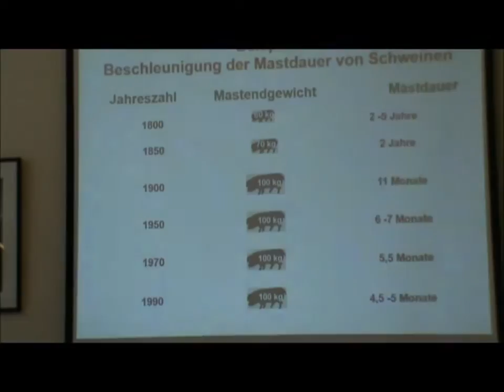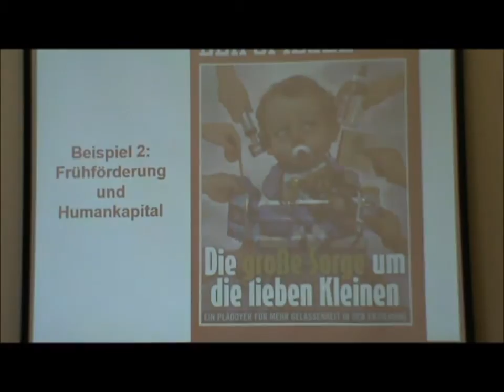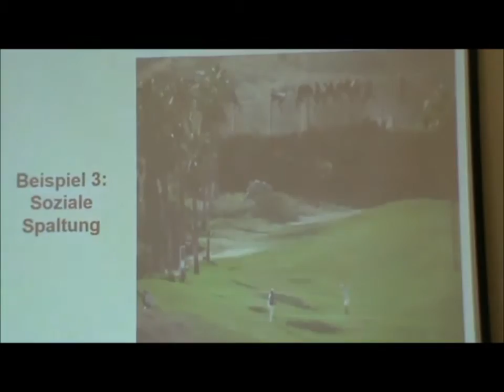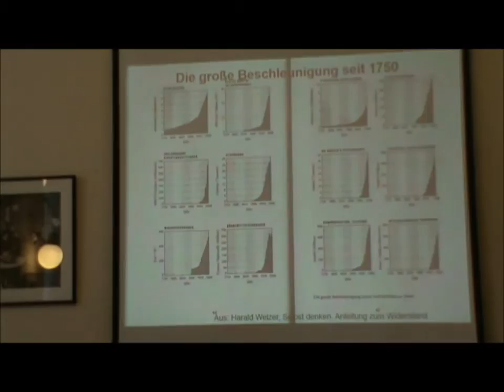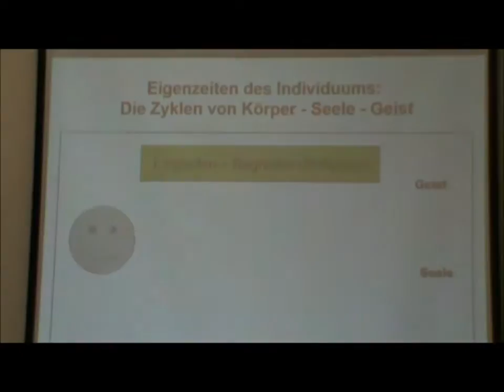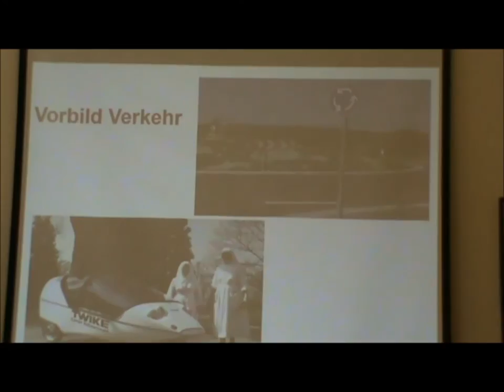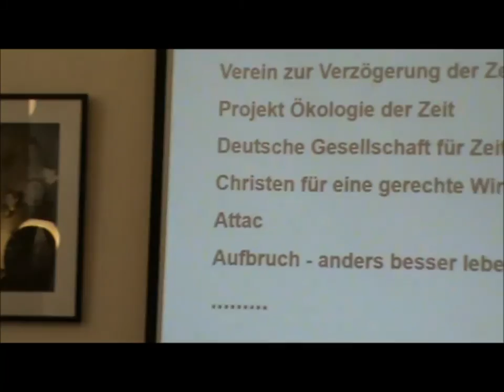Vortrag von Prof. Fritz Reheis, Wien, 18. Mai 2016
Thema: "Entschleunigung als Leitbild der Nachhaltigen Entwicklung"
Inhalt: Der Begriff Nachhaltige Entwicklung kann sehr viel konkreter und konsistenter gefasst werden, als dies üblicherweise geschieht. Dazu wird vorgeschlagen, die in ihm implizite Zeitdimension mit Hilfe eines radikal interdisziplinären Ansatzes, der so genannten Ökologie der Zeit, zu explizieren. So lässt sich ein Plädoyer für eine zeitökologisch präzisierte Entschleunigung begründen, in der Eigenzeiten, Rhythmen und Resonanzen eine zentrale Rolle spielen. Daraus können Ziele und Mittel sowohl für die Neuausrichtung unseres Verhaltens wie auch der herrschenden Verhältnisse (Institutionen, Technologien) abgeleitet werden. So lässt sich das Leitbild der Nachhaltigen Entwicklung mit neuem Leben erfüllen.